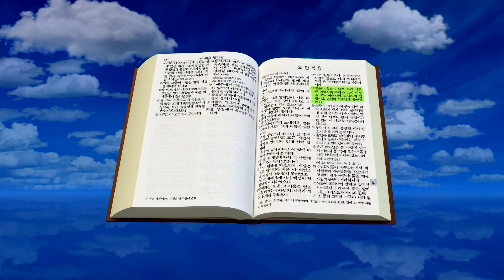GNTV 박준형 - 요한복음 강해 (GoodTV) 108강 : 성령으로 난 사람과 육신에 있는 사람